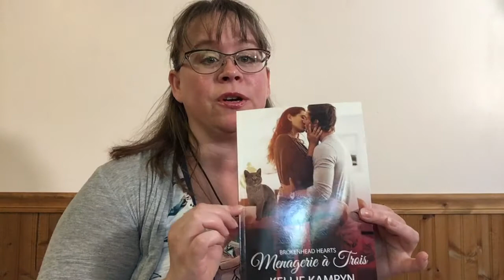Menagerie a Trois - Second Excerpt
A tame excerpt from an off-the-wall, spicy romantic comedy with a few NSFW words! Enjoy a second excerpt read by me, the author! Book is available at Extasy Books and all online book retailers such as Kobo/Rakuten and Amazon. Also available in print on Amazon.